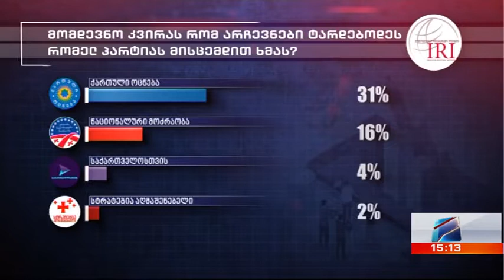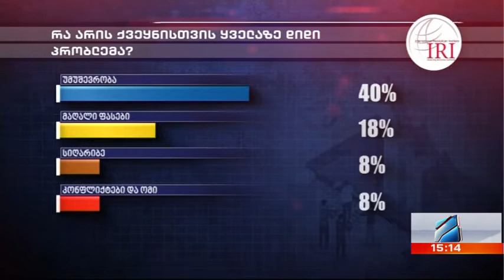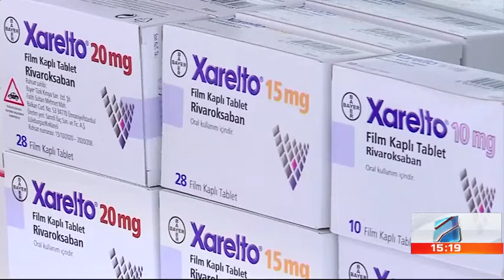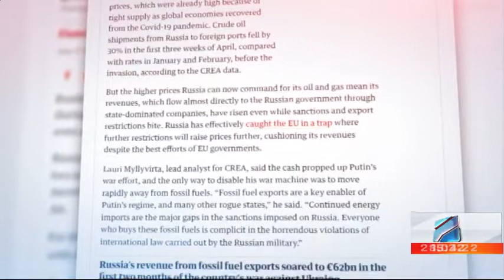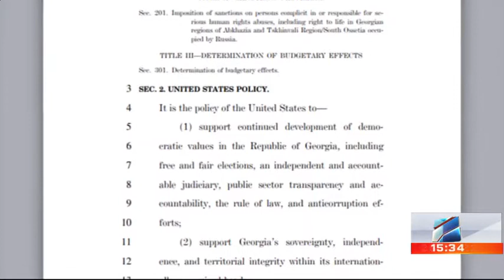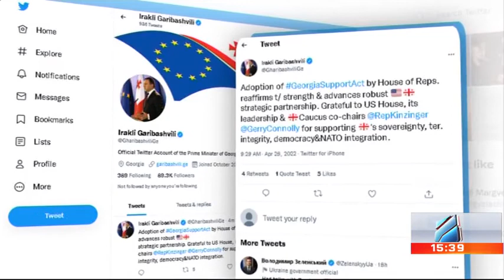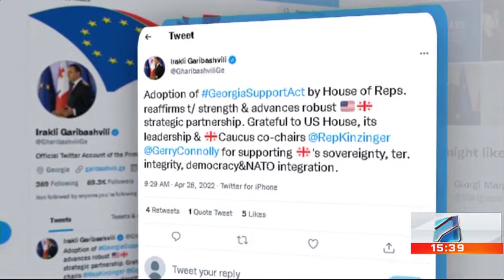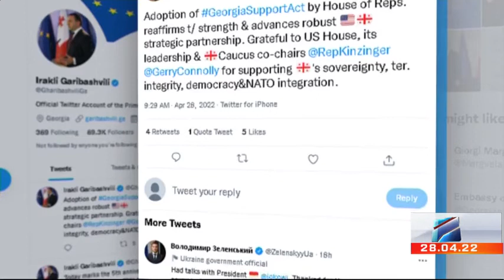კურიერი 15 საათზე-2022.04.28(ნაწ.1.)